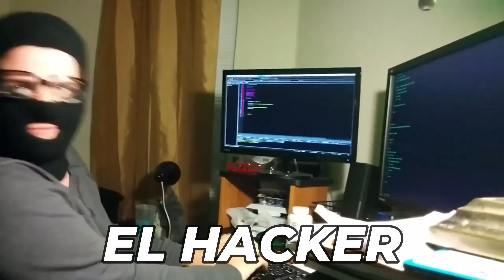SI GANO LA PARTIDA CUÑADO YT ME DARA "10,000 DIAMANTES 💎" EN FREE FIRE